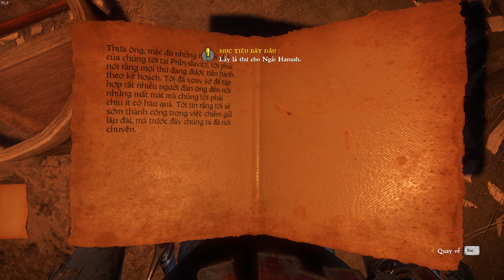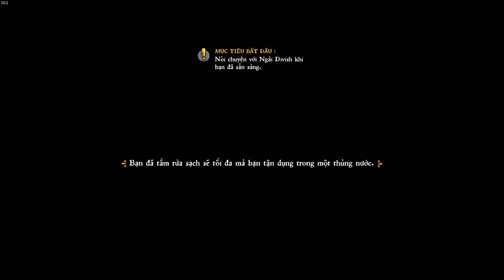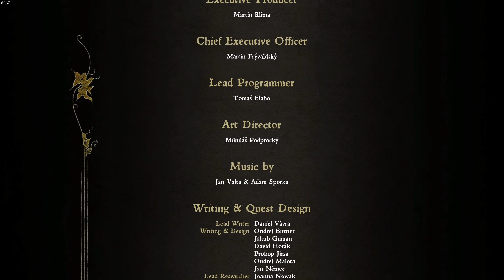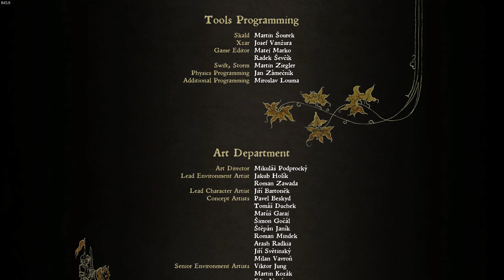[Việt hóa] Cùng chơi Kingdom Come: Deliverance | Tập 14 - END | Công hạ Talmberg - Cha con đoàn tụ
Lịch Stream:
- 20h hàng ngày
-14h các ngày cuối tuần

Cấu hình máy:
- VGA: Asus Dual RTX 2060 Super Evo 8GB
- Nguồn: CORSAIR CX650 650W 80 Plus Bronze
- Tay cầm: Xbox One